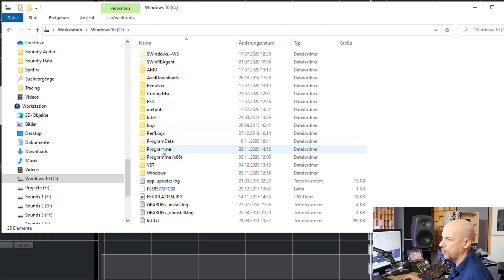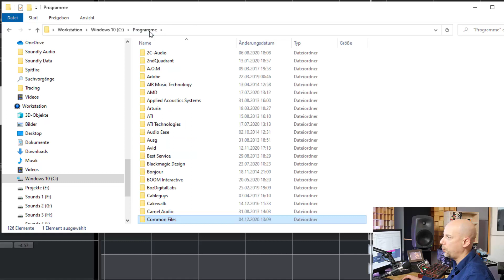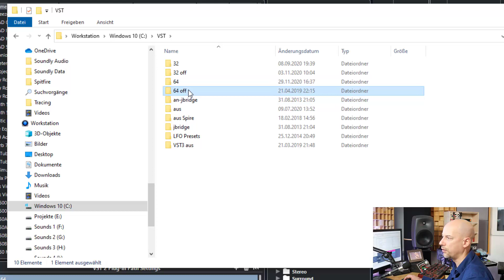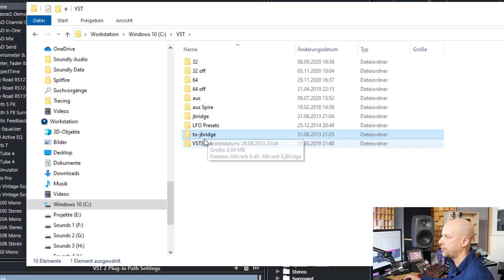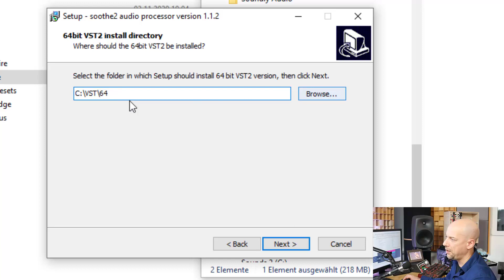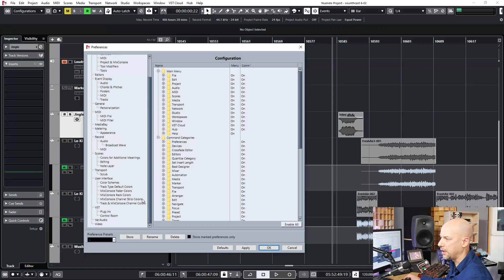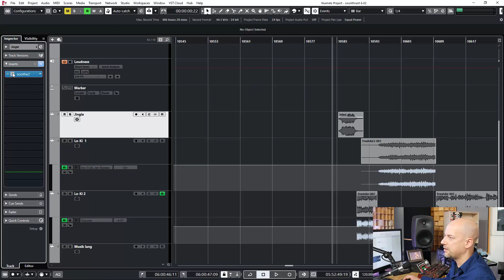Where to install VSt PlugIn?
You can avoid a lot of problems and save time when you install vst plugins into the right folder / path.